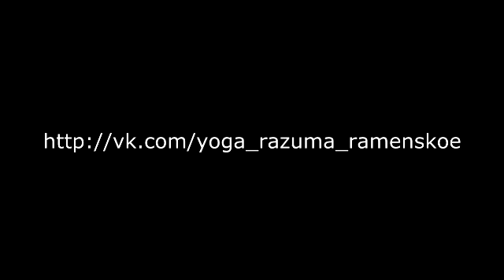Бхакта Евгений Штатный - "Зачем нам духовная практика?"-23.01.2016г.- Раменское